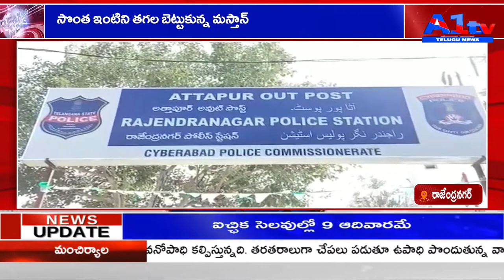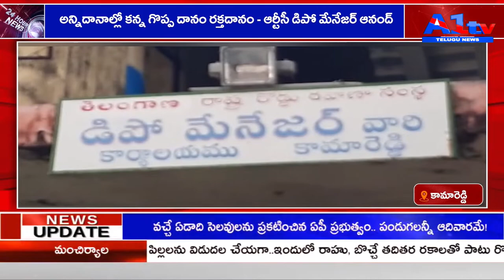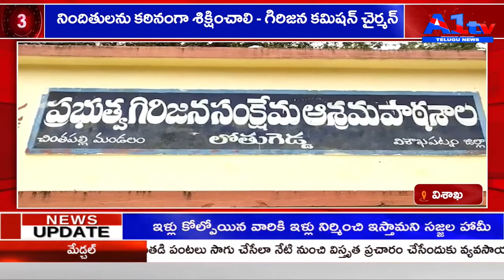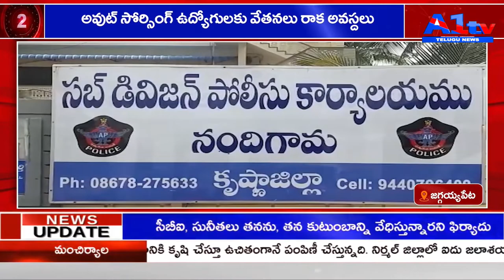A1TV FOURTH BULLETIN || 30-11-2021 || A1TV TELUGU